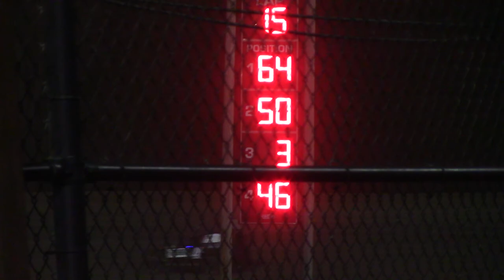Marshalltown Mod Lite A Main 5/4/18